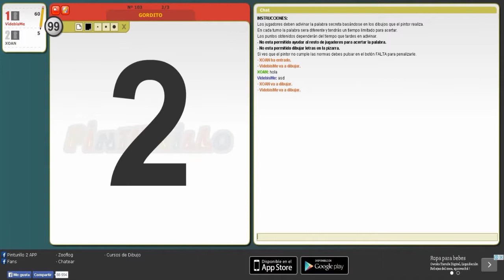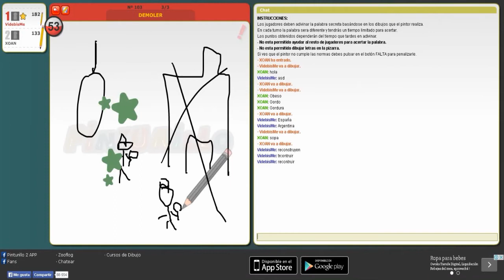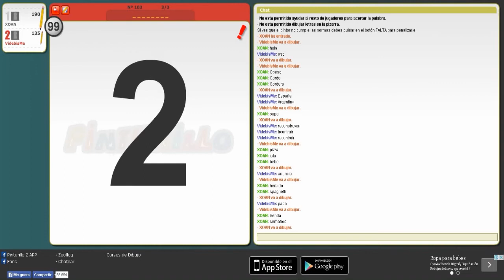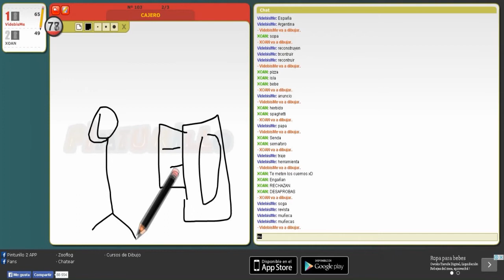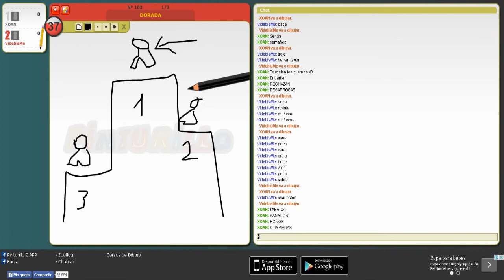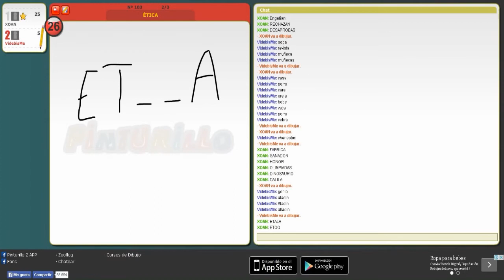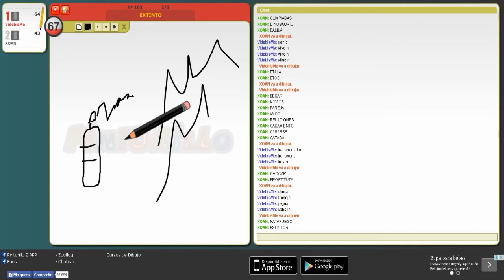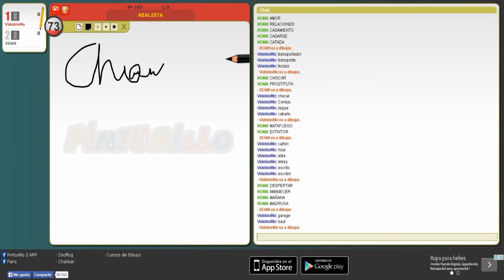PINTURILLO 2 - Xoan vs Videbis #1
►Videbis quiere conservar su invicto de otras partidas en pinturillo, mientras Xoan busca empezar con victorias en Pinturillo

►PC Videbis:
Procesador: Intel Pentium e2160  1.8 GHz x2
RAM: 2GB ddr2
Placa de video: Intel GMA 950/Próximamente NVidia GEForce 9800 GT 1GB
Memoria de video: 128 MB
Disco Duro: 200GB
Motherboard: Gigabyte GA-945GCM-S2C

►PC Xoan:
Procesador: Intel Core i3 2350m 2.3 GHz x2
RAM: 2 GB ddr3
Tarjeta de Video: Intel HD Graphics 3000
Memoria de Video: 64 MB
Disco Duro: 320 GB

►Sobre NodusEx

●Somos 2 chicos que queremos hacer reír a la gente, crecer en YouTube, Si tienen un mal día siempre
pueden vernos, siempre trataremos de hacerlos reír :).
Saludos, cuidensé.